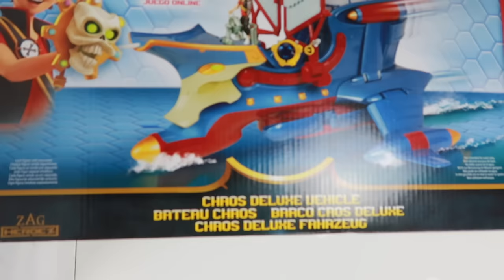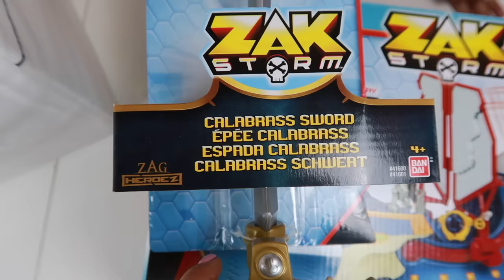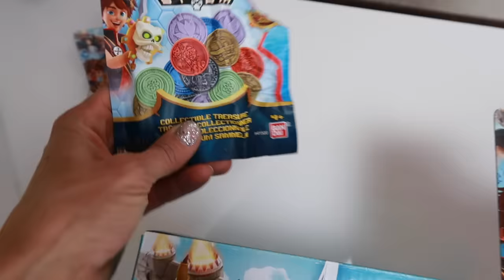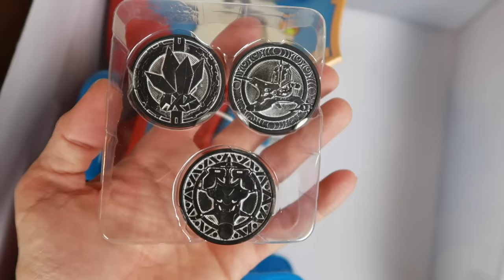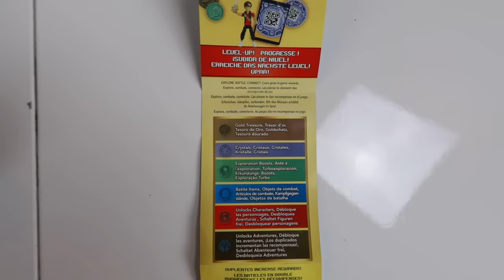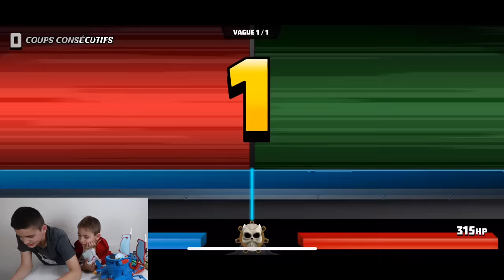Swan découvre le Trésor de Zak Storm, Super Pirate !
Swan fait une chasse au trésor et découvre le trésor Zak Storm !

Micro studio